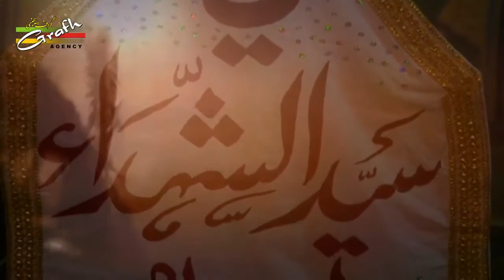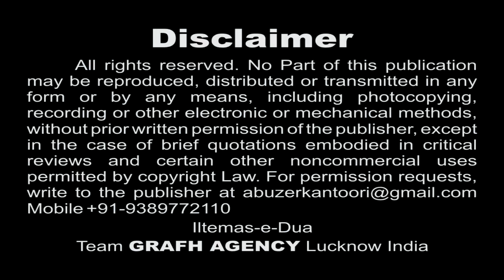Bechain Sar-e-Maqtal | Nauha Khwan Rukhsar Hussain | Moharram Nohey 1439 2017 | Qamar Abidi